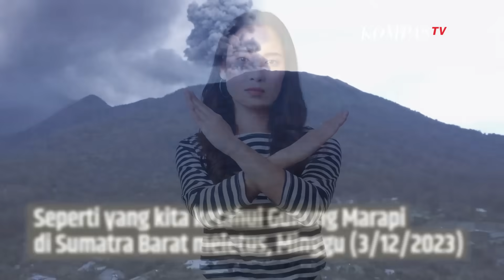Sejak Kapan Kamu Tahu Marapi dengan Merapi Adalah 2 Gunung yang Berbeda?| SINAU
KOMPAS.TV- Seperti yang kita ketahui Gunung Marapi di Sumatra Barat meletus, Minggu (3/12/2023)

Tak sedikit yang keliru karena menganggap Merapi dengan Marapi adalah gunung yang sama. Faktanya Merapi dengan Marapi berbeda.

Perbedaan Gunung Marapi dengan Merapi Wilayah, Gunung Marapi di Sumatra Barat. Tepatnya ada di Kabupaten Tanah Datar, Kabupaten Agam, Padang Panjang sementara Gunung Merapi di Yogyakarta dan Jawa Tengah. Lereng selatan di Kab. Sleman dan sisanya di Kab. Jateng yakni Magelang, Boyolali, Klaten. Dari sisi ketinggian Gunung Marapi memiliki ketinggian 2.891 meter di atas permukaan laut dan Gunung merapi sedikit lebih tinggi, yakni ketinggian 2.968 meter di atas permukaan laut. Aktivitas Vulkanik Gunung Marapi mulai dari tahun 2011 tepatnya di bulan Agustus berada di level II atau waspada. Sementara Gunung Merapi sejak 5 November 2020 berada pada level III atau siaga.Baca Juga Tak Hanya Renggut Nyawa 23 Pendaki, Erupsi Gunung Marapi Ternyata Menyisakan Masalah Ini di